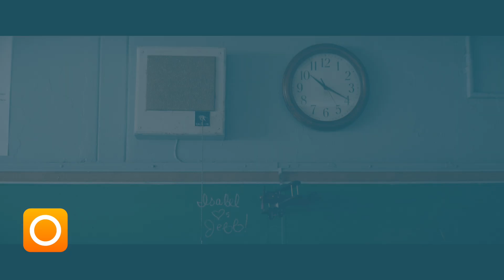SWITCH: 'Bottoms' Redband Trailer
'Bottoms', a refreshingly unique raunchy comedy, focuses on two girls, PJ and Josie, who start a fight club as a way to lose their virginities to cheerleaders. Their bizarre plan works. The fight club gains traction and soon the most popular girls in school are beating each other up in the name of self-defense. But PJ and Josie find themselves in over their heads and in need of a way out before their plan is exposed.

'Bottoms' stars Rachel Sennott, Ayo Edebiri, Havana Rose Liu, Kaia Gerber, Nicholas Galitzine with Dagmara Dominczyk and Marshawn Lynch. The film is directed by Emma Seligman, written by Emma Seligman & Rachel Sennott, produced by Elizabeth Banks, Max Handelman and Alison Small, and executive produced by Ted Deiker.